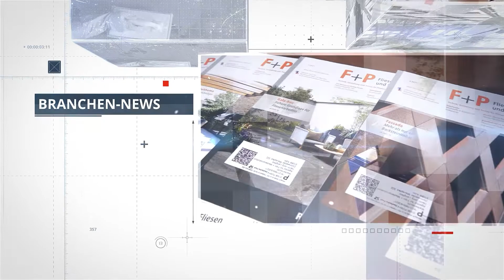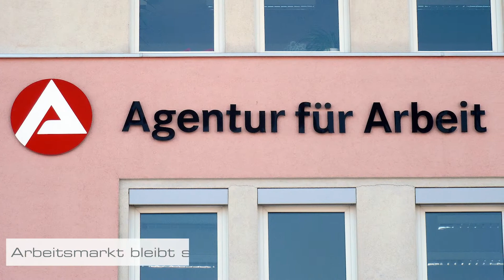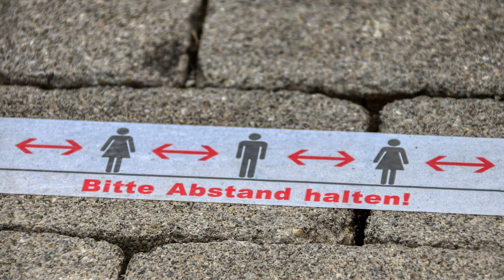Fliesen und Platten TV: News kompakt vom 02.12.2022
Die Themen heute bei News kompakt:

- Köbig Weihnachtsmarkt
- Deutscher Baugewerbetag
- Arbeitsmarktdaten November 2022
- Rechtstipp der Woche
- UPS! der Woche

Die Nachrichten für die Fliesenbranche von Fliesen und Platten TV: „News kompakt“ liefert in aller Kürze die wichtigsten Neuigkeiten der Woche aus dem Handwerk, von den Herstellern sowie aus der Politik und den Verbänden. Unter dem Motto „Wissen, was läuft“ bringt die Sendung Euch wöchentlich auf den neuesten Stand. So könnt Ihr unterwegs oder auf der Baustelle schnell reinschauen und erfahren, was in der Welt der Fliesen los ist.

Thumbnail: Köbig/F+P Fliesen und Platten